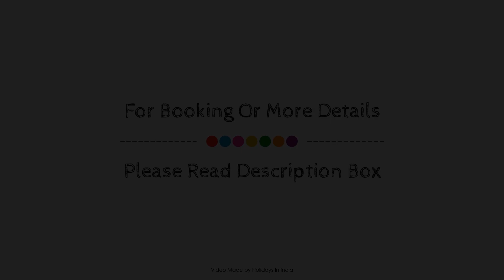Hotel South Regency, Kochi, India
About Property:
Set in a prime location of Kochi, Hotel South Regency puts everything the city has to offer just outside your doorstep. Featuring a complete list of amenities, guests will find their stay at the property a comfortable one. Facilities like 24-hour room service, 24-hour security, free Wi-Fi in all rooms, daily housekeeping, fireplace are readily available for you to enjoy. Guestrooms are designed to provide an optimal level of comfort with welcoming decor and some offering convenient amenities like television LCD/plasma screen, internet access – wireless, air conditioning, wake-up service, desk. The hotel offers various recreational opportunities. A welcoming atmosphere and excellent service are what you can expect during your stay at Hotel South Regency .
Searching For
1. Hotel South Regency - Kochi
2. Hotel South Regency - Kochi Virtual Tour
3. Hotel South Regency - Kochi Rooms
4. Hotel South Regency - Kochi Amenities
5. Hotel South Regency - Kochi Videos
6. Hotel South Regency - Kochi Offers
7. Hotel South Regency - Kochi Deals
Audio Credit:
Track Title: Blank Slate
Artist: VYEN